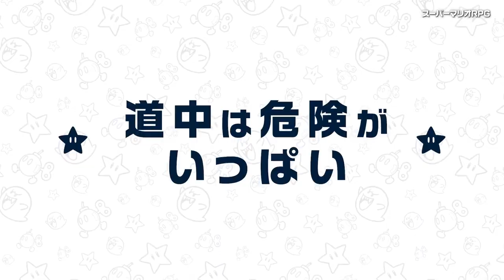Super Mario RPG Remake - Official Japanese Trailer